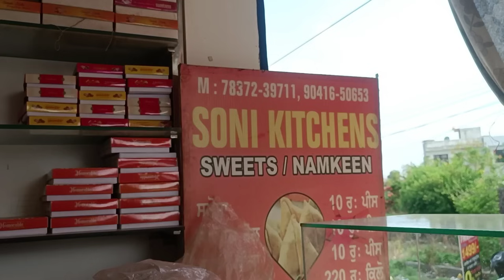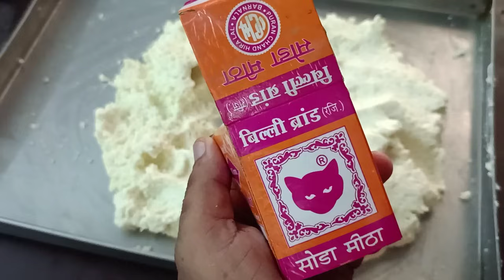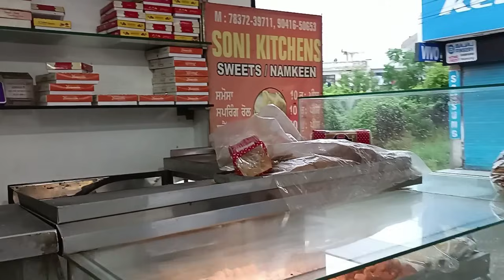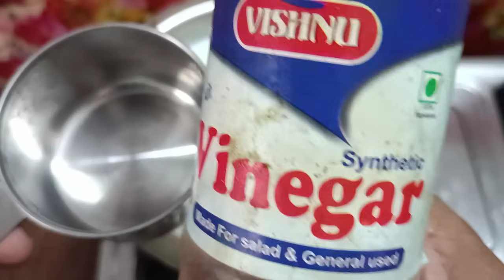लौंगलता ,घेवर ,काला जामुन , बेसन‌ सूजी की बरफी, शांफ्ट रसगुल्ला, ब्राउन पेडा, ‌रेसिपी, आसान तारिका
aj hum banayenge launglatata recipe, ghever recipe, kala jamun, besan suji ki barfi, soft rasgulla recipe, braun. peda recipe , raj halwai recipe  by soni kitchens, pawan chef recipe.agr apko hamari video achhi lgi h to subscribe jrur kre